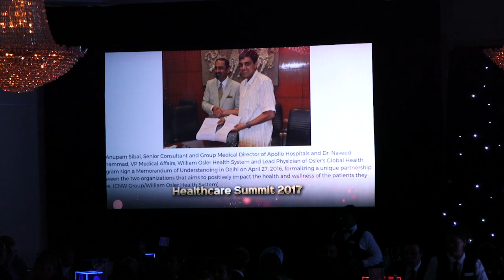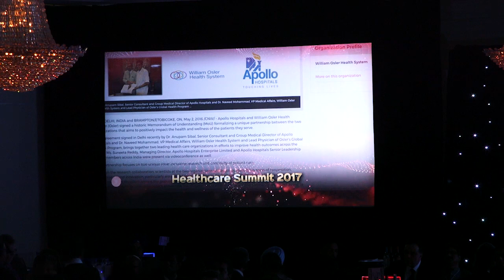Canada India Foundation 2018 Anil Shah speech 2